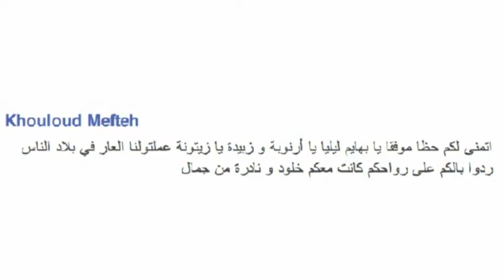Lady Bison Hoops - National Championship Family Video - Oklahoma Baptist University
Video made by the families of the basketball athletes from Oklahoma Baptist University. Season of 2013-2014. Lady Bison Hoops!